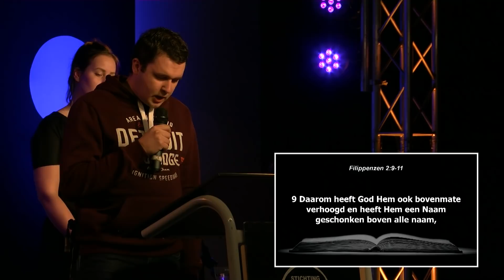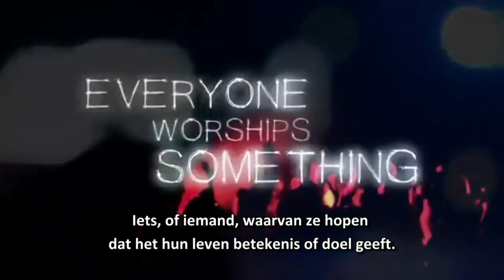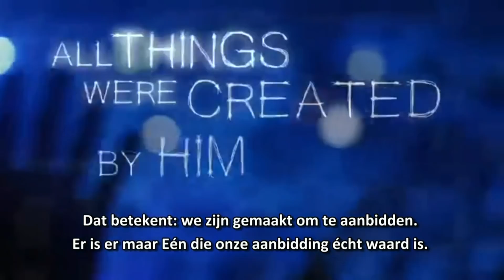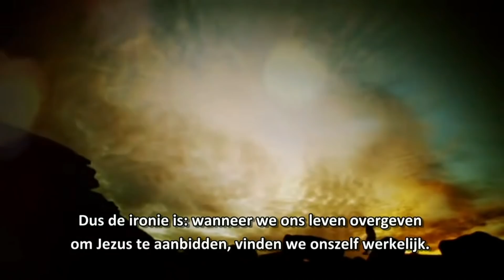2 | Gouda | Marcel Vroegop | Aanbid jij Jezus? | 18 januari 2019